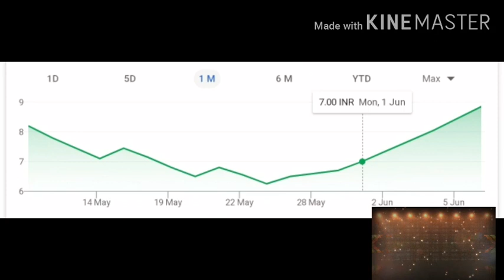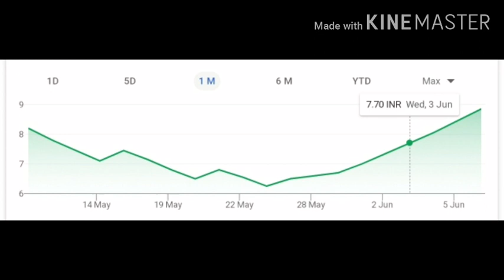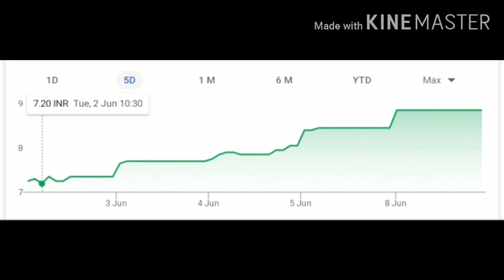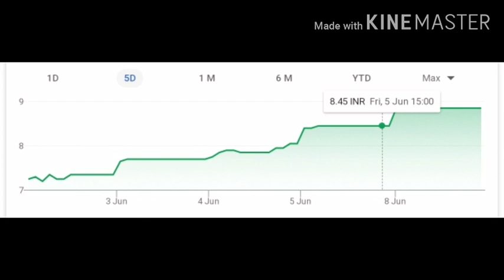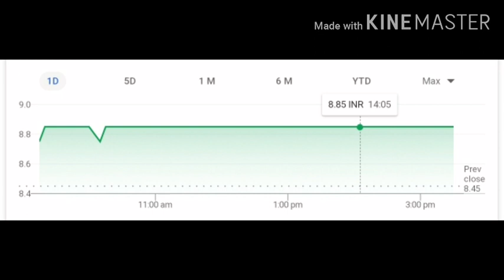Reliance Capital को मिला इन्वेस्टर